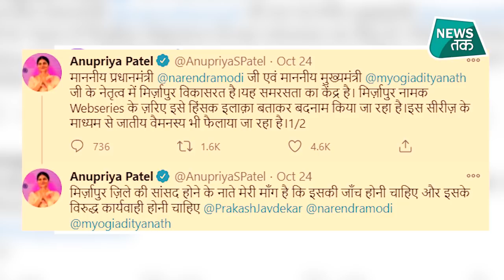MIRZAPUR 2 : भाषा और हिंसा दिखाने के बाद क्या MIRZAPUR 3 पर पड़ेगा बुरा असर ?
मिर्जापुर के दूसरे सीजन का बेसब्री से इंतजार हो रहा था... लंबे इंतजार के बाद ये वेब सीरीज 23 अक्टूबर को रीलीज हुई लेकिन रीलीज के साथ ही इसे लेकर विवाद भी होने लगा है...&nbsp; उत्तर प्रदेश के मिर्जापुर को लेकर बनाई गई इस वेब सीरीज में बाहुबली की कहानी दिखाई गई है साथ ही दिखाया गया कि कैसे मिर्जापुर की गद्दी को हासिल करने और पुरानी दुश्मनी का बदला लेने के लिए खेल होता है...